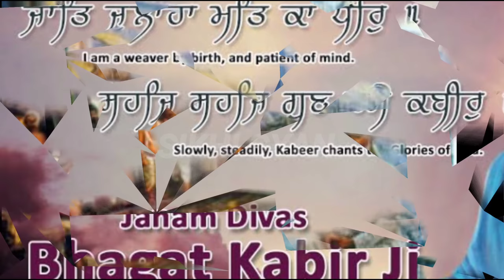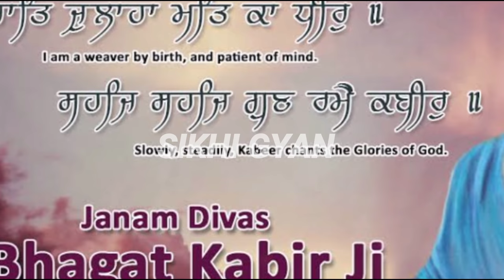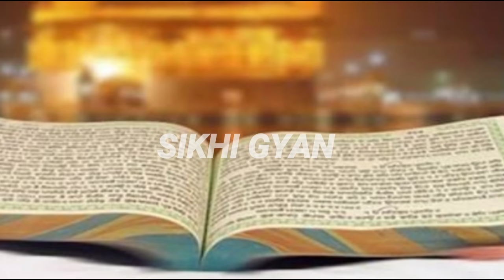Bhagat Kabir ji | Bhagat Kabir ji story | How is Kabir das | sikhi gyan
About the video --  ਭਗਤ ਕਬੀਰ ਜੀ ਕੋਣ ਸਨ ਅਤੇ ਸਿੱਖ ਧਰਮ ਵਿਚ ਕੀ ਯੋਗਦਾਨ ਪਾਇਆ ਸਿੱਖ ਧਰਮ ਦੇ ਗੁਰੂ ਗ੍ਰੰਥ ਸਾਹਿਬ ਵਿੱਚ  ਗੁਰਬਾਣੀ ਕਿਉਂ ਦਰਜ ਕੀਤੀ ਗੁਰੂਆਂ ਨੇ ਇਹਨਾਂ ਦੀ ਬਾਣੀ  ਜਾਣੋ    🙏🙏👆👆

Video links